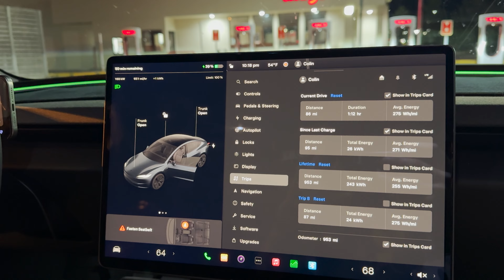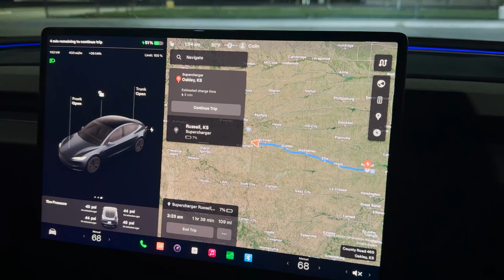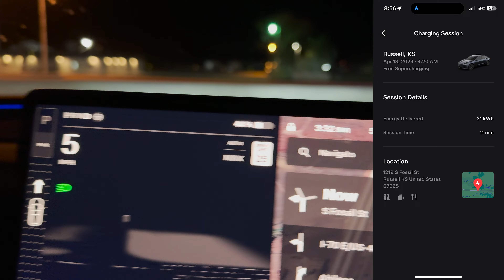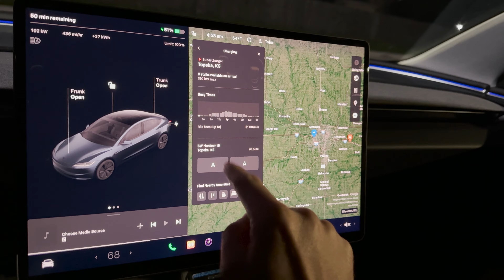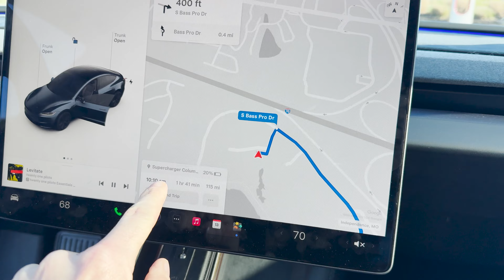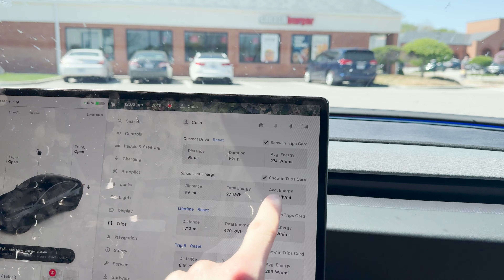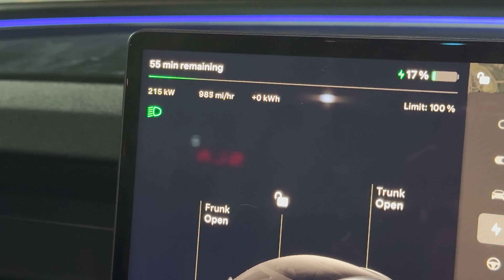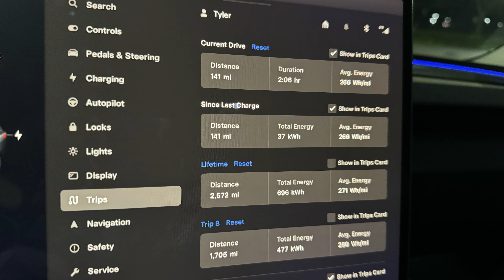1,700 Mile Tesla Model 3 Refresh Roadtrip from Colorado to Maryland!!!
In this video my brother and I take a roadtrip from Colorado to Maryland to surprise our mom for her birthday!

Chapters:
00:00 Intro
02:58 Roadtrip!!!
31:45 Recap and Analysis

Apps Used on the Average EV:
-Windy
-A Better Route Planner
-Chargeway
-Plugshare

Here is a link to different Thule Roofboxes. We have the Force XT L